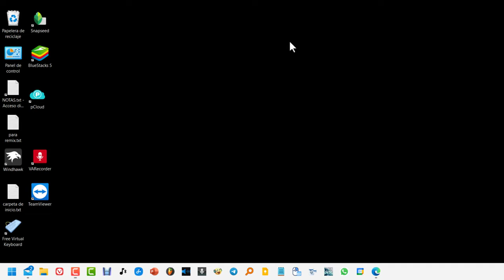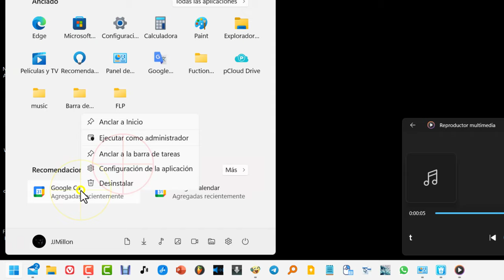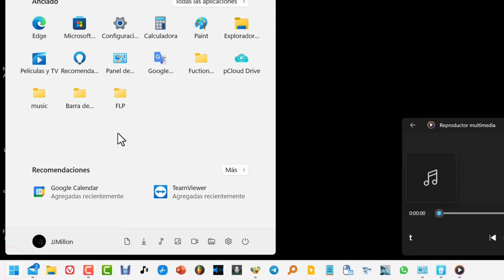Como instalar la aplicación Google Calendar en WINDOWS PC 🖥💻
Enseño como instalar la aplicación Google Calendar en pc para tener el Calendario de Google cómo en Android.